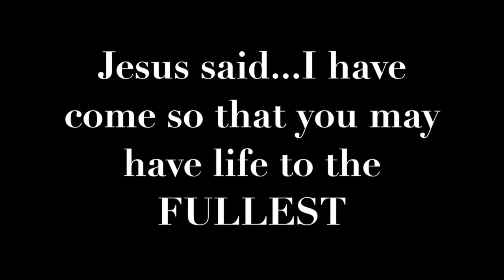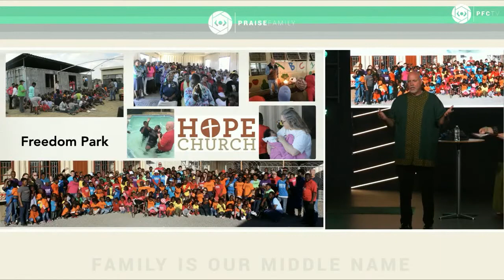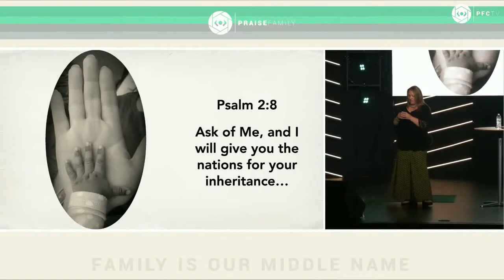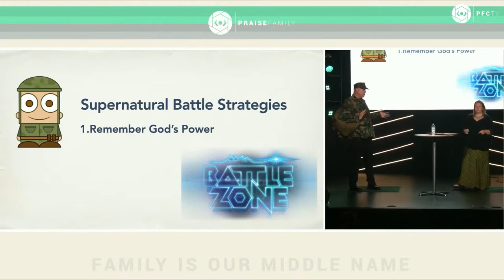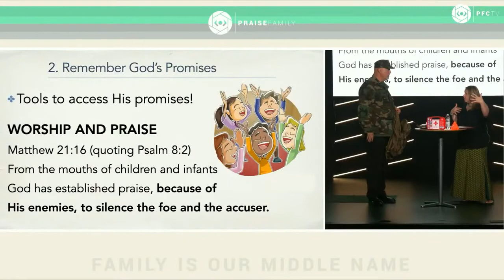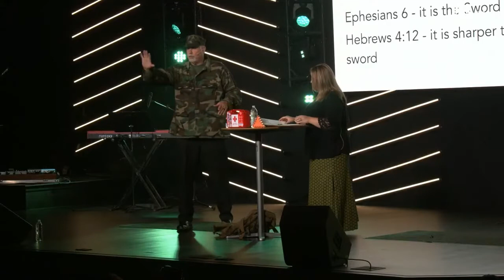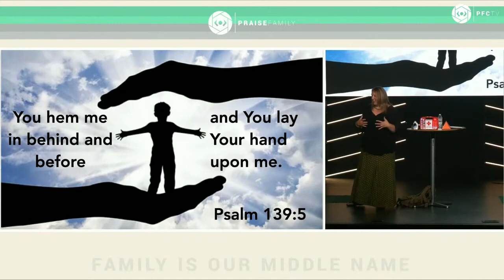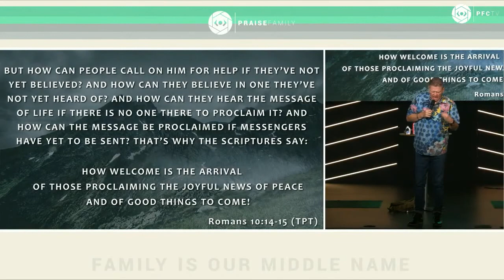Special Guests Jeff & Abby Hunt - October 10th, 2021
Join us as we hear a special message from Jeff & Abby Hunt!